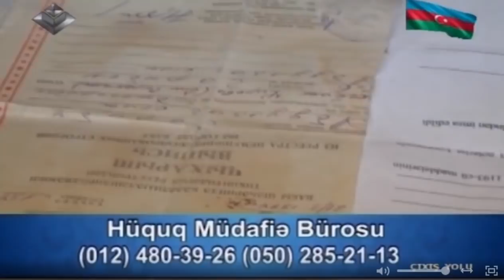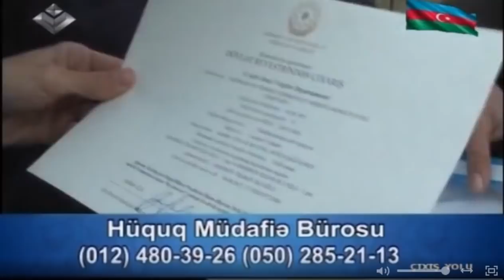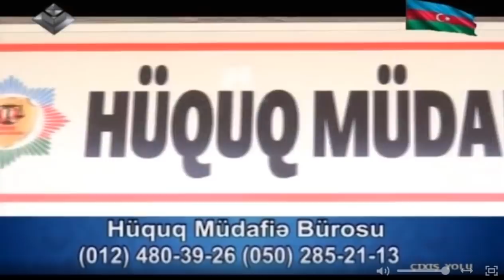Çıxış Yolu 13.07.2018 ( ŞİRVAN şəhəri)